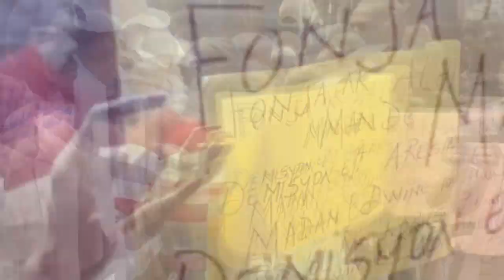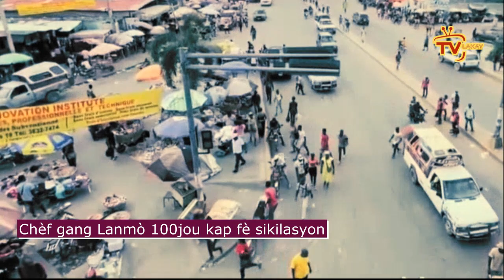Ayiti fini, Men video Lanmò 100 jou kap fè sikilasyon ak pil sòlda gwo zam fann fwa mezanmi nou mele